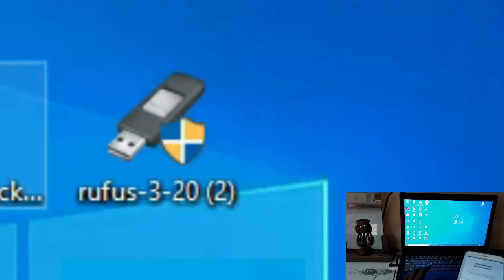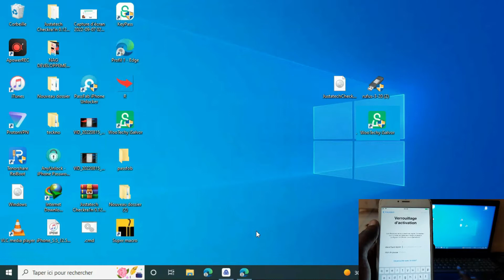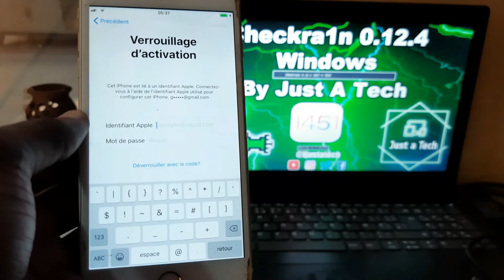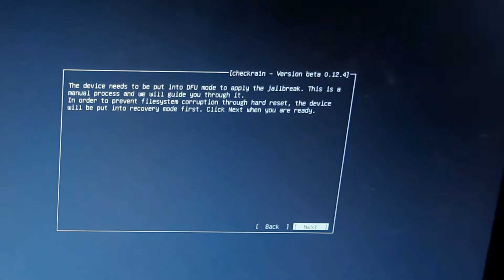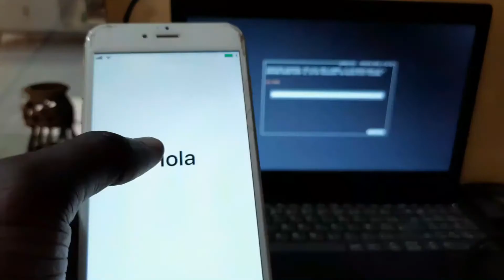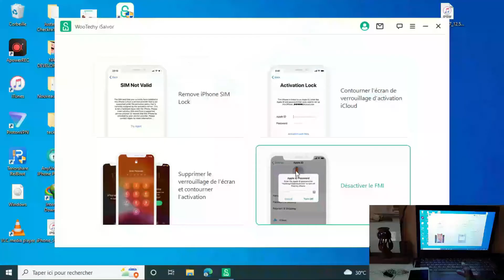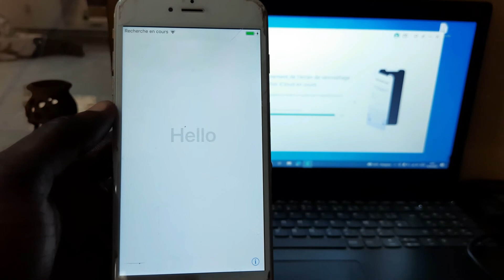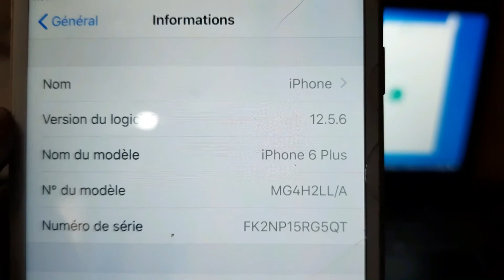contourner le verrouillage d’activation iCloud sans identifiant Apple / mot de passe | iSalvor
WooTechy iSalvor: Libérez votre appareil iOS du verrouillage d’activation et du verrouillage SIM.
.checkra1n.
telecharger la version du checkra1n correspondant a votre iphone
.Rufus.

Fonctionnalités
Rapide pour contourner le verrouillage d’activation iCloud sur iPhone, iPad ou iPod touch.
Facile à supprimer le verrouillage SIM de divers appareils iPhone.
Sans tracas pour désactiver Localiser mon [appareil] sans mot de passe en quelques secondes.
[Astuce bonus] Contournement DNS iCloud - Supprimer l’écran de verrouillage d’activation iPhone / iPad